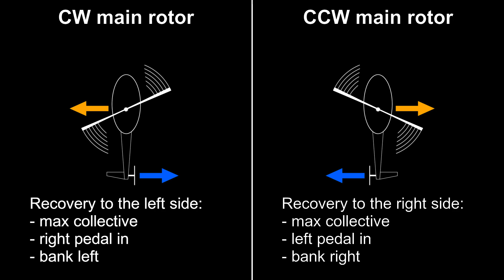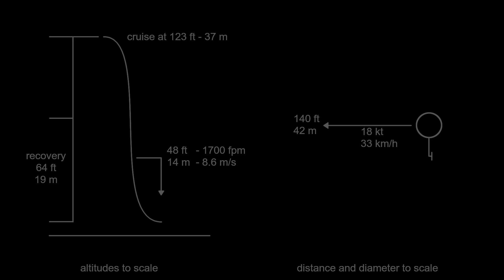DCS Gazelle - VRS recovery - Vuichard maneuver Tutorial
While it's better to avoid falling into VRS, it won't hurt to know how to get out of it, as opposed to not knowing.

0:00 Foreword
0:23 Power alone is not enough
0:44 Classic recovery
1:09 Vuichard recovery
1:57 Practical example
3:01 Important notes